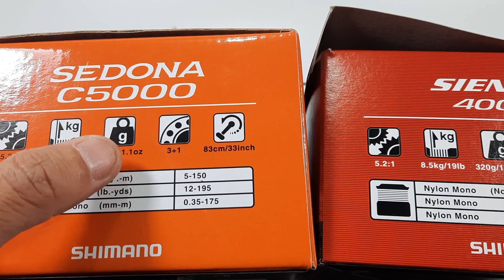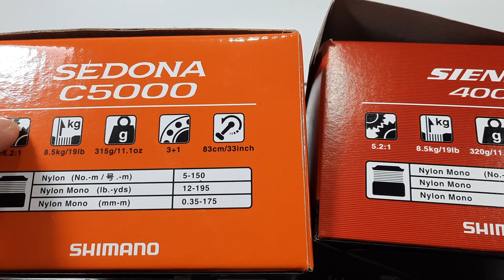REVIEW MÁY CÂU CÁ SHIMANO SEDONA C5000C VÀ SIENNA 4000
REVIEW MÁY CÂU CÁ SHIMANO SEDONA C5000C VÀ SIENNA 4000  @Hải Đăng Đồ Câu

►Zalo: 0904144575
Giờ làm việc :07:00–19:00